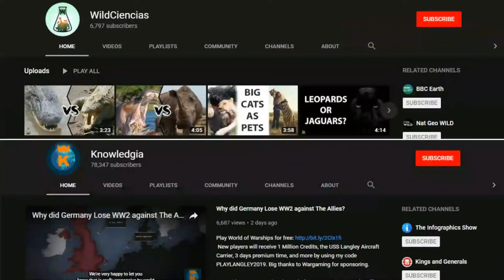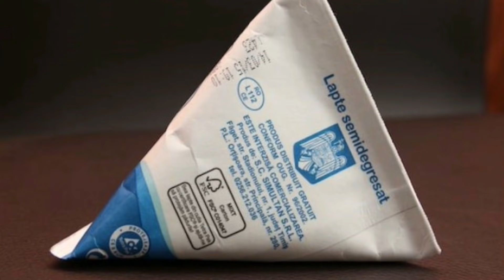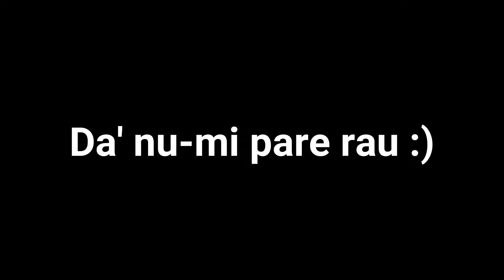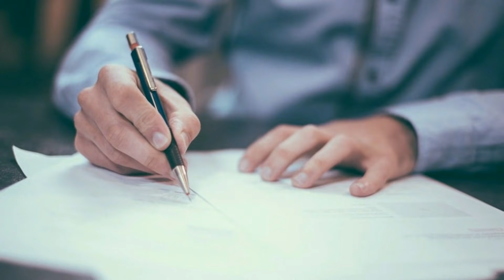Cum era DEDO la scoala